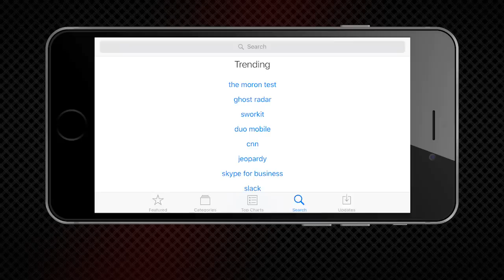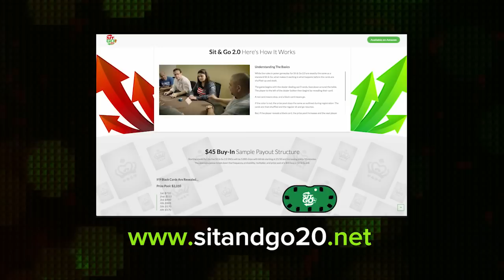Hellmuth and Winterhalter get PUNISHED by Doc Sands | Poker Night in America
Doc Sands brings the PAIN to the table, with Phil Hellmuth and Kelly Winterhalter getting the worst of it. Our cash game continues from the beautiful Thunder Valley Casino Resort in Lincoln, CA. This is Poker Night in America!

Featuring Lee Markholt, Kelly Winterhalter, David "Doc" Sands, Phil Hellmuth, Jerry Utke, Matt Glantz, Rep Porter, Keith McNair, and Bob Mather.